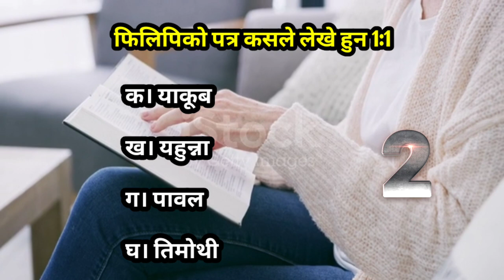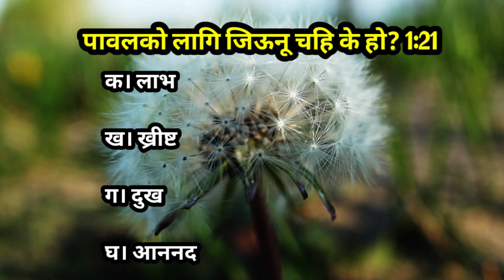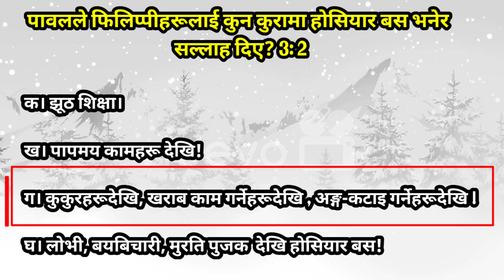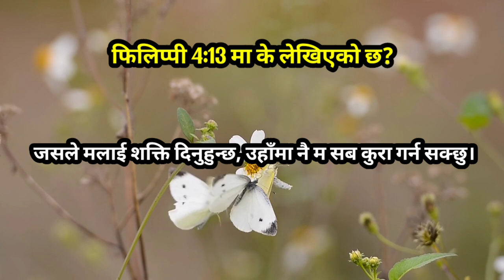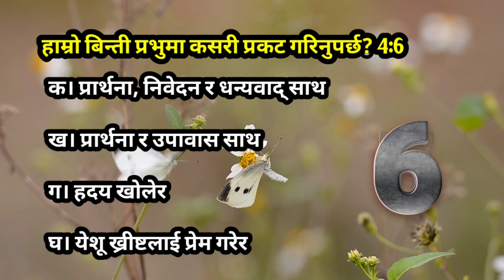Book Philippians 📚|| फिलिप्पीको पत्र || Nepali Bible Quiz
This is a Nepali Christian Video, in this video talks about Nepali Bible Quiz. It will helpful for  Nepali Christian people. It is also benefit for General knowledge. From the book of Philippians

फिलिप्पीको पुस्तक
Bible quiz from the book of Philippians
2024 Bible quiz
Biblical knowledge
Nepali Christian new video
फिलिप्पीको quiz
New Nepali bible quiz
Bible Quiz
nepali bible
Quiz
bible study
bible study moments
 bible questions
bible knowledge
verse of the day
devotional